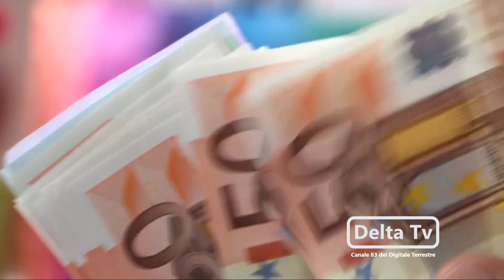Il Salva Denaro Terza Puntata